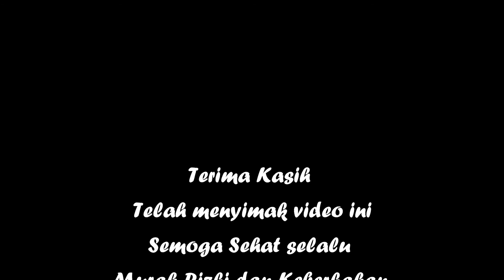Penggunaan Suri Ulir (Thread Gauge) & Mal Pahat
Dalam video dijelaskan cara penggunaan suri ulir untuk mengukur kisar ulir. Setelah kita mengetahui pitch (kisar ulir) maka untuk membuat ulir dengan mesin bubut kita atur pitch ulir pada tabel yang ada di mesin bubut.
Di toko, kisar ulir 1.75 dikenal dengan ulir kasar, sedangkan kisar dibawahnya dikenal dengan ulir halus.

Secara prinsip terdapat dua jenis ulir :
1. Ulir whitworth (Satuan Inchi)
2. Ulir Metris (Satuan milimeter)